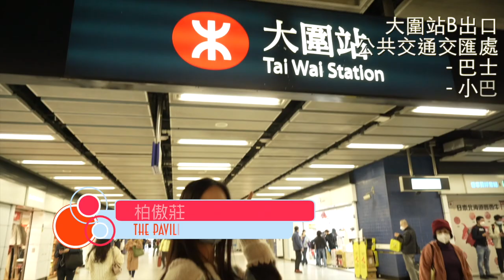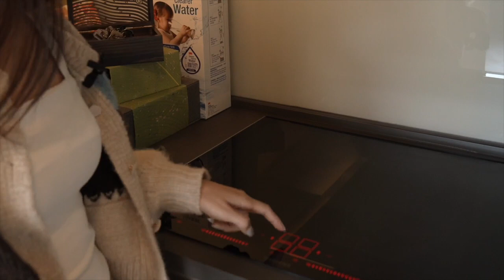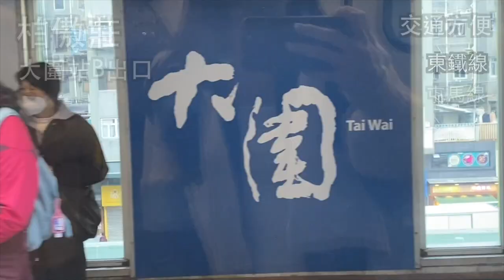LULU 睇樓 | 大圍柏傲莊 | 全新屋苑 | 28萬呎莊園會所 | 兩房單位│租金兩萬有找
Lulu 睇樓系列又返嚟啦🤗🤗 今次帶大家嚟睇位於大圍站上蓋的全新屋苑柏傲莊，28萬呎莊園會所到底有幾正？一齊去片啦！
【開啟字幕】
▶️本集影片內容包括：
1. 0:00 柏傲莊簡介
2. 0:48 柏傲莊會所 - Farm House
3. 1:58 柏傲莊會所 - 兒童戶外遊樂場
4. 2:44 柏傲莊會所 - 燒烤木屋
5. 3:30 柏傲莊會所 - 游泳池+Tea House 天際茶室
6. 4:05 柏傲莊會所 - 健身室+瑜伽室
7. 4:31 參觀柏傲莊兩房單位
8. 4:45 柏傲莊 - 廚房設備
9. 6:05 柏傲莊 - 客廳+露台
9. 6:42 柏傲莊 - 洗手間設備
10. 8:49 柏傲莊 - 客房+主人房
11. 9:47 Lulu 感想分享